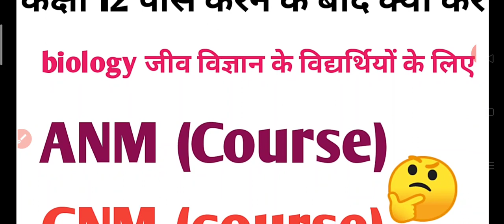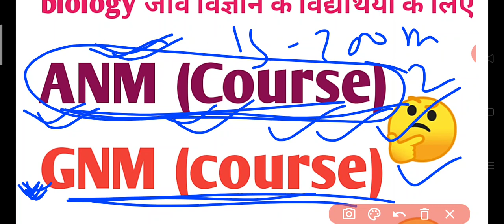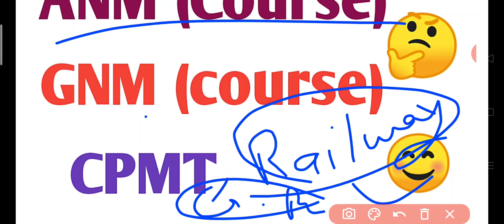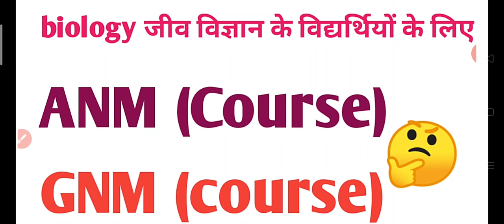इंटर की परीक्षा पास करने के बाद क्या करे जल्दी नौकरी मिल जाए /biology विद्यार्थी के लिए अच्छा कोर्स